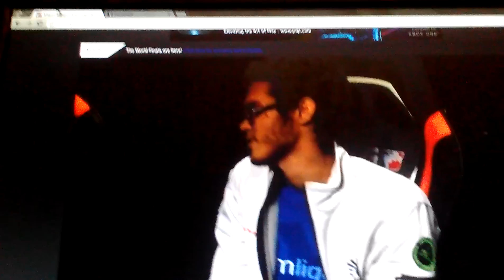Nairo VS ZeRo last stock reaction Game 5